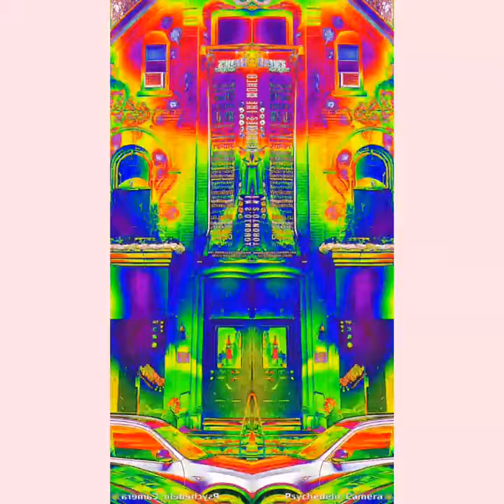Fun to watch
Awesome video  effects